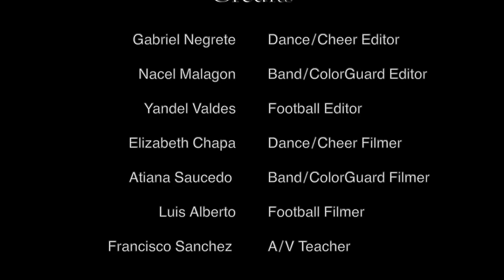Eagle Pass High School pep rally 10 04 23